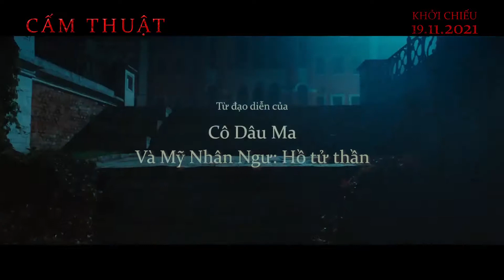CẤM THUẬT - DARK SPELL 2021 | OFFICIAL TRAILER | DỰ KIẾN KHỞI CHIẾU 19.11.2021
► Nội dung: Mù quáng trước sự phản bội của bạn trai, Zhenya đã sử dụng cấm thuật triệu để làm hôn lễ của mình. Một tình yêu điên cuồng đầy ám ảnh được sinh ra bởi sự tác hợp của quỷ dữ, Zhenya liệu có thoát khỏi được một tình yêu ngay cả cái chết cũng không thể chia lìa họ?

► Đạo diễn: Svyatoslav Podgaevskiy
► Diễn viên: Yana Yenzhayeva, Konstantin Beloshapka, Ilya Yermolov